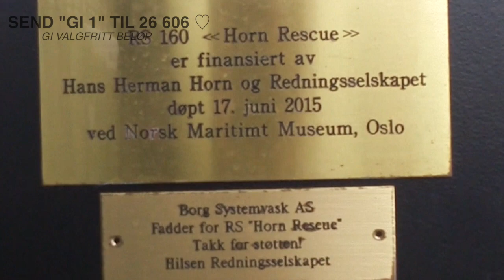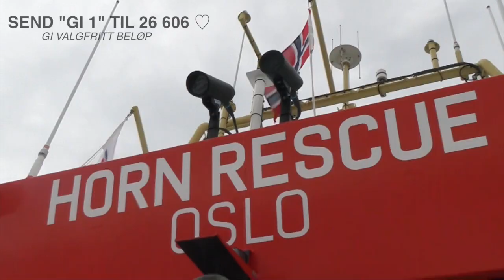SKØYTEBESØK, ØVELSE OG OPPDRAG?! GivingTuesday (Vår helg med RS - Del 1) | Musikklivet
For seks år siden startet aksjonen GivingTuesday i USA, og i år har vi det for første gang i Norge! Vi er superstolte over å kunne si at vi er en av 63 norske youtubere og influencere som skal være med å støtte de 11 ulike organisasjonene som er med i aksjonen. Vi har valgt å støtte Redningsselskapet (RS), fordi de er det eneste redningsselskapet i Norge og gjør en så utrolig viktig jobb! Vi besøkte RS en helg i oktober, og her får du se noe av det kule (og dramatiske) vi fikk oppleve!

Vil du vite mer om RS kan du sjekke ut nettsiden deres her

Følg med på kanalen vår for å se hvordan det gikk videre med vår helg hos RS!

Ønsker du å donere til RS? Send «GI 1» til 26 606
Da vil du motta en link, og trykker du på den vil du komme til en side hvor du kan velge beløp og betalingsmåte. Donerer du vil du motta en liten takkemelding fra oss :-)
Husk å spørre en foresatt hvis du er under 18 år!

Tusen takk til Solfrid, mannskapet på RS Horn Rescue og resten av Redningsselskapet for at vi fikk lov til å være med og se noe av den flotte jobben dere gjør! Det var utrolig spennende å få være med på! :)

Alt av film og audio er vårt.